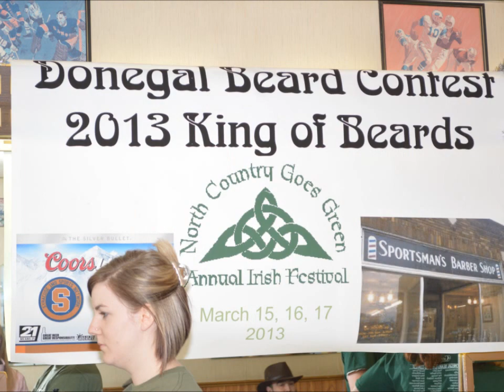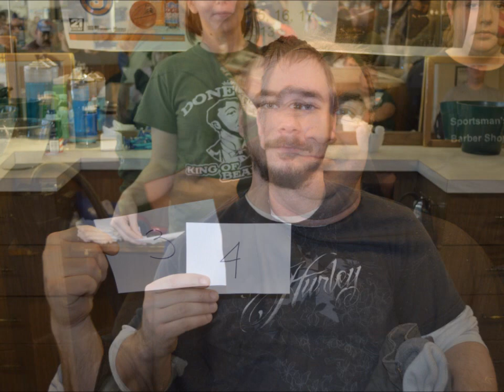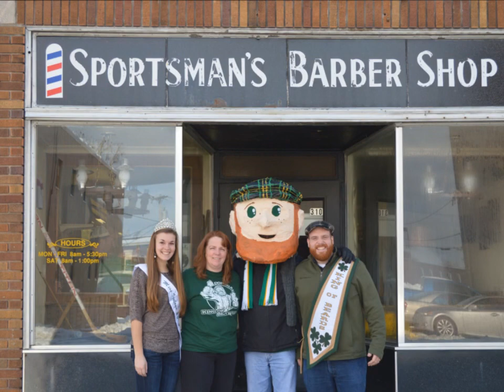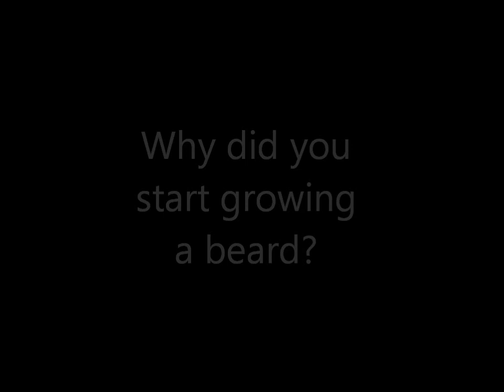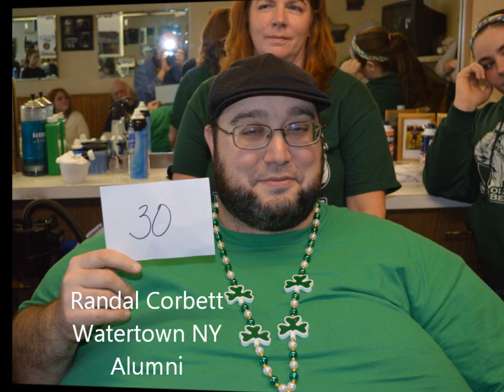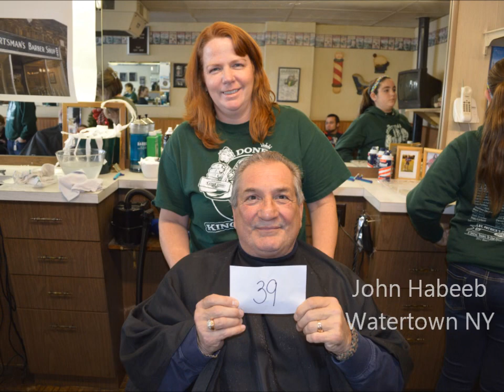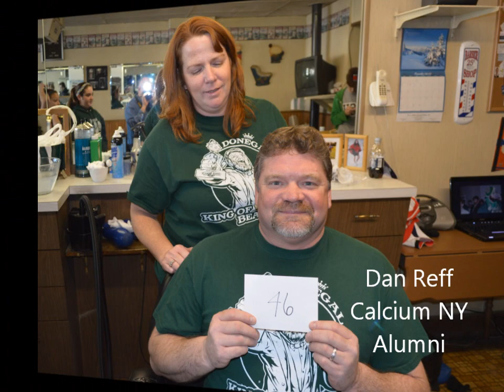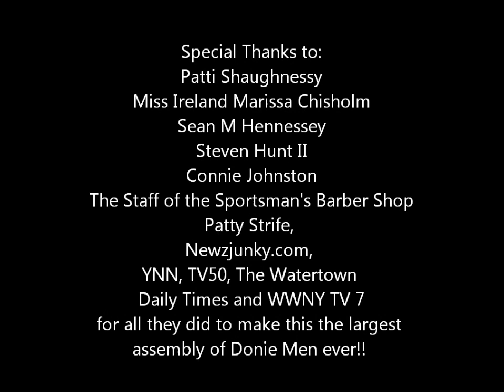2013 Donegal Beard Men